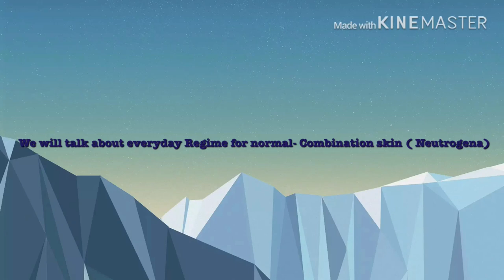Skincare routine#Everyday regime#Fan of NEUTROGENA